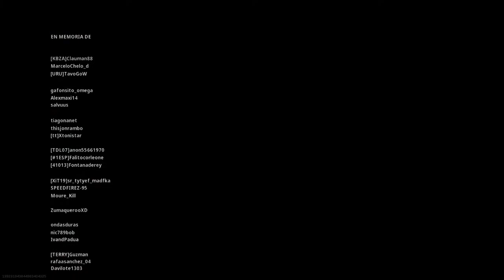🔝 Buenarda Win en WarZone //📢 Solo VS Trios 🤣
Buenas, está es la segunda wins de este nuevo modo de juego en el Call of Duty Modern Warfare.
La verdad que, al parecer eran españoles, tenía compañeros pero desaparecieron casi al inicio de la partida. quedaros al final para ver que pasó.

No quiero hacer spoiler, pasen y vean.